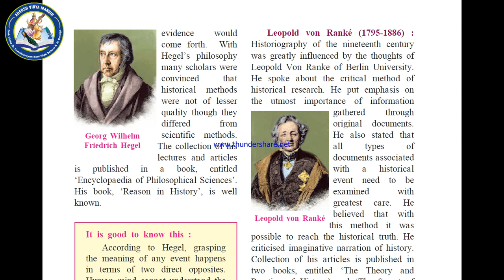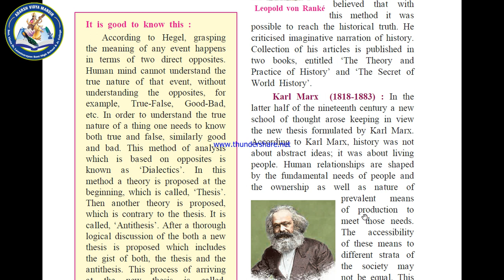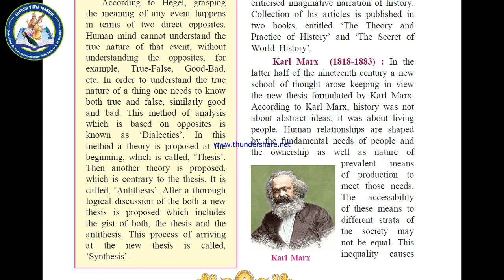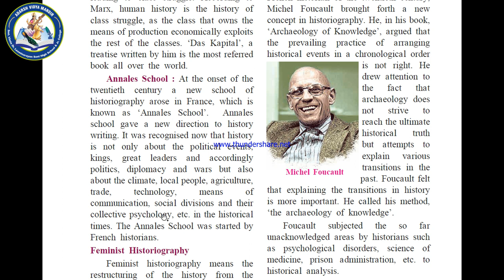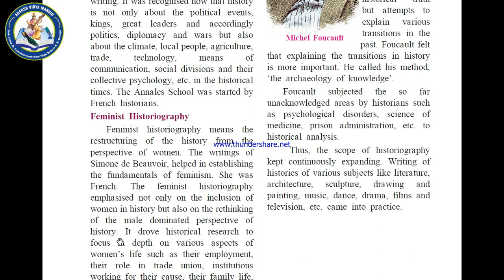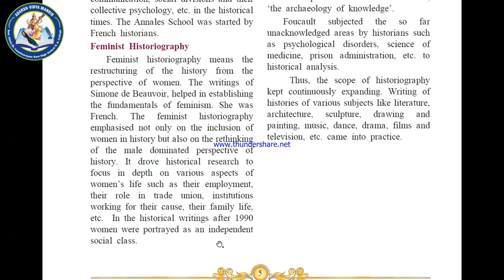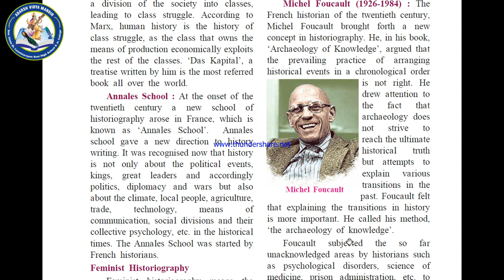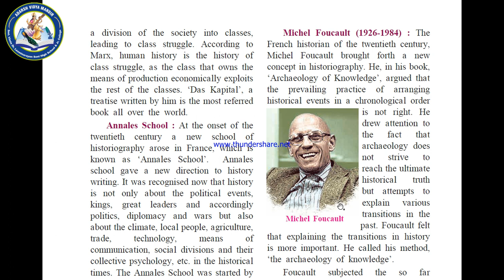Cha.- 1 - Historiography Development in the West - P - 3 (Std. X - MH State Board)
Topics - 1. Leopold von Ranké (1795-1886) :
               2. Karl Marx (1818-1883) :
               3. Annales School :
               4. Feminist Historiography :
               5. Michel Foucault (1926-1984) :